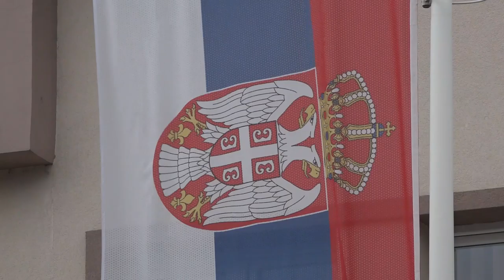INICIJATIVA ZA UKIDANJE ZABRANE UZGOJA SVINJA U SELIMA NA KRUŽNOM PUTU